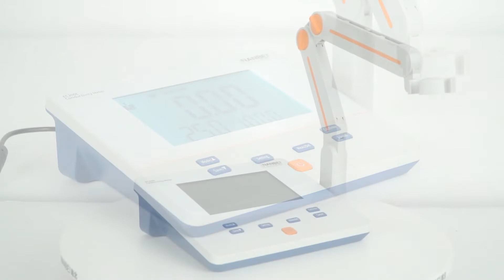Benchtop Conductivity Meter - Lab Water Tester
This is EC200E Benchtop Conductivity Meter